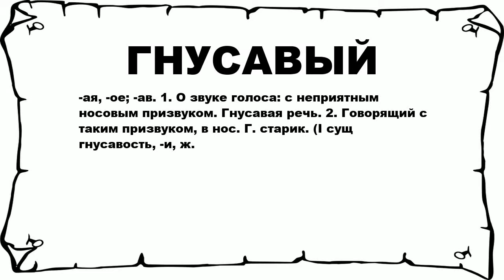ГНУСАВЫЙ - что это такое? значение и описание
Хочешь знать что значит ГНУСАВЫЙ? тогда слушай до конца.

 -ая, -ое; -ав. 1. О звуке голоса: с неприятным носовым призвуком. Гнусавая речь. 2. Говорящий с таким призвуком, в нос. Г. старик. (I сущ гнусавость, -и, ж.